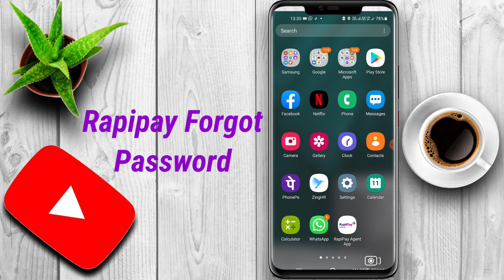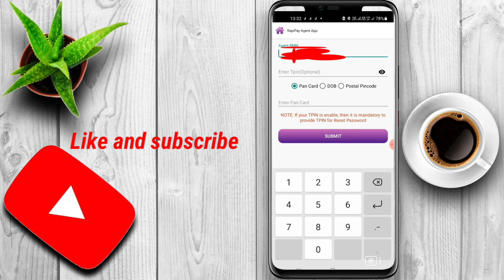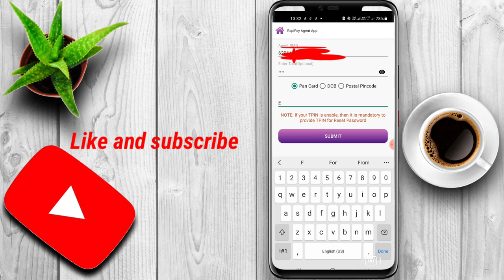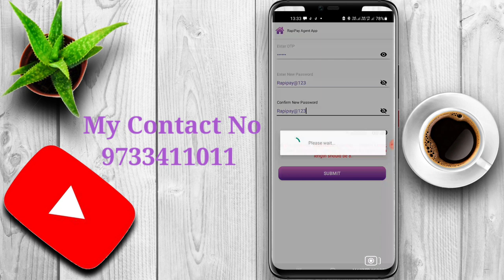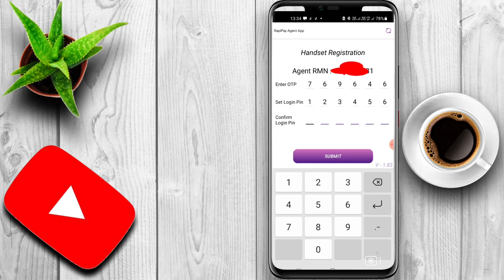Rapipay Forgot password Problem Solve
my youtub link
Vloger Partha_Nag